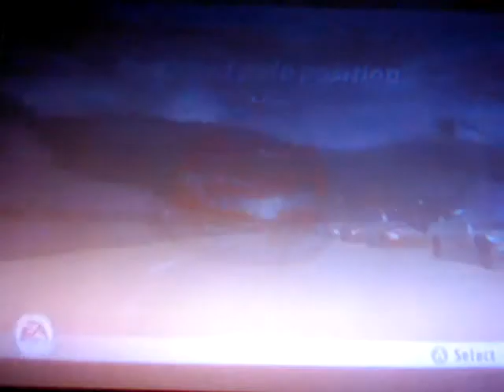NASCAR 2005 Ep. 21 Levi Strauss 400